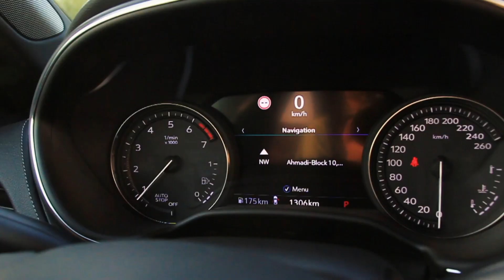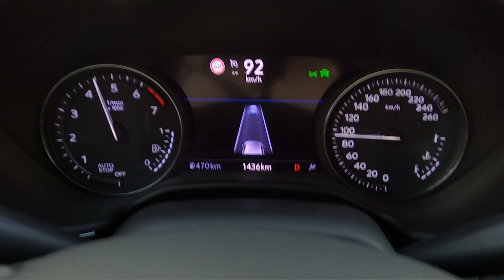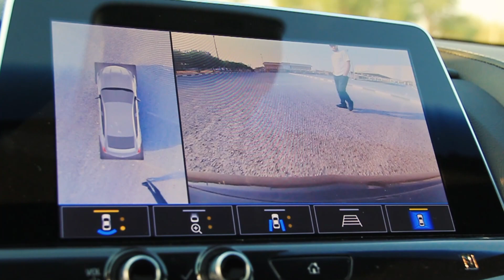كاديلاك سي تي٥ بديلة السي تي اس cadillac ct5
كاديلاك سي تي ٥ كفالة ٥ سنوات صيانة ٥ سنوات مجانية خدمة على الطريق ٥ سنوات مجانيه